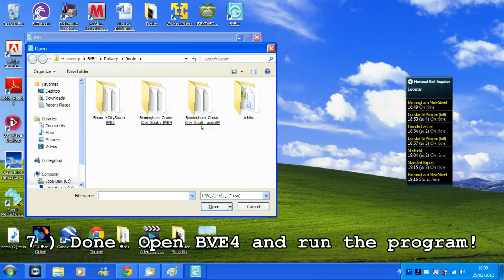HD - How to install and run BVE 4 on Windows Vista & 7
A step by step guide on how to install and download missing plugins for BVE 4 on Windows Vista and 7. Haven't played this game in 5 years! :O